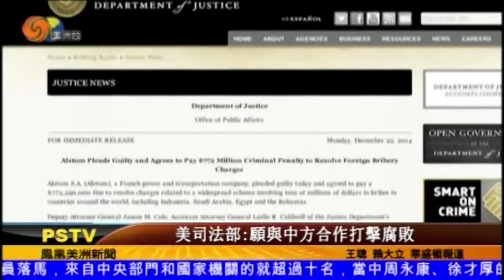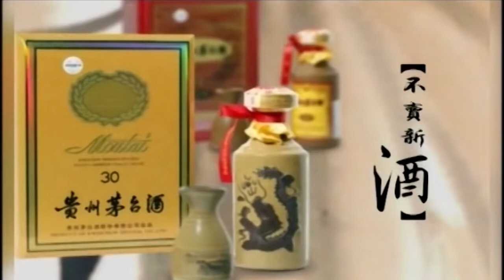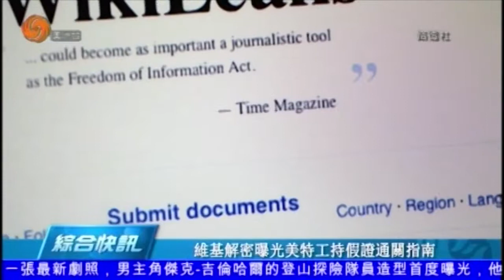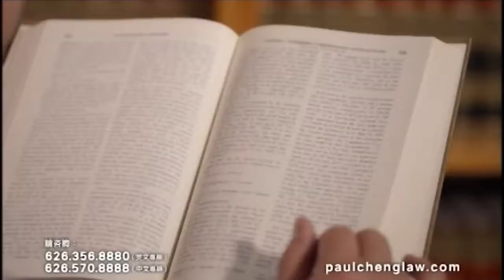12/22/2014 美洲新聞